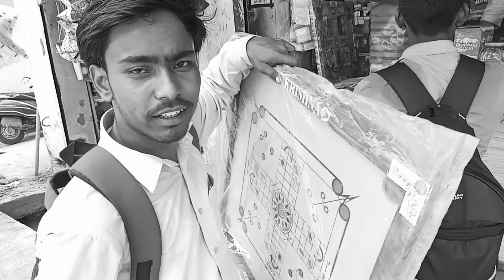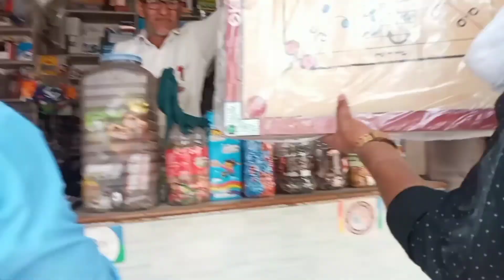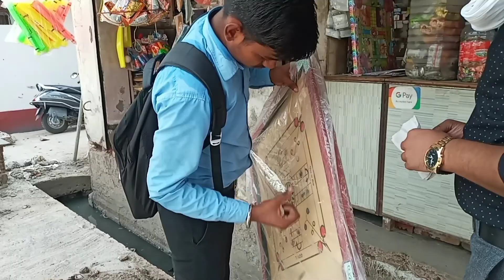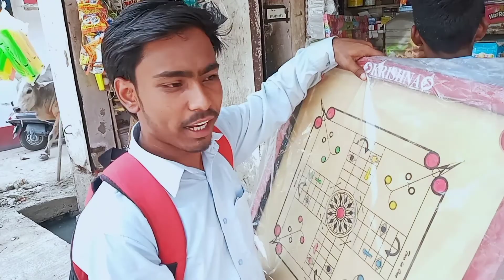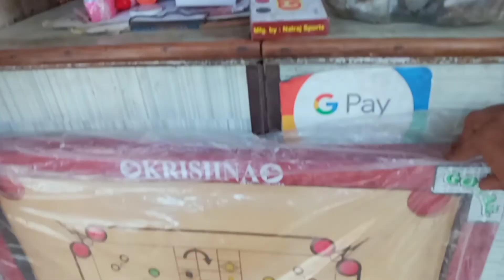Bought A New CARROM BOARD For Sunny😻!! ALIGARH VLOGGER !! FERIX ZON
सनी ka birthday Gift❤😻.

ALIGARH VLOG
ALIGARH VLOGGER

aligarh video